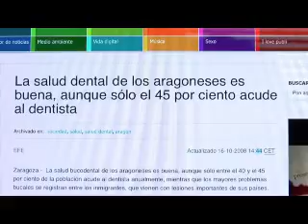Los oregoneses no se lavan la boca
Oregon Television